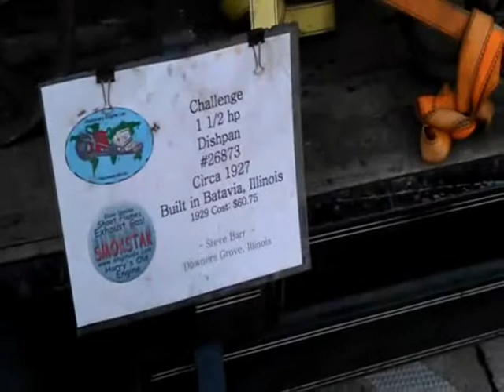1927 Challenge 1.5hp vintage gas engine running, pumping water with leather drive belt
Show stopper! This 1.5 horsepower engine was fun to watch as it pumped water tho old way with a hand well pump set up.
In your prepping, this may be a great little power unit.

Just think of the fun and enjoyment it brings to yourself and others. If there is an EMP or something catastrophic  happens, then this old relic sure would become a great tool!
That is what prepping is all about. It's living your life fully all the while being ready for what ever comes your way. It's making decisions with an overall plan in mind. Then hoping all your prepping never has to be used.
The US military is constantly prepping. It's their job. Be ready for everything that comes their way and to protect us.

Next time you see a person in the military or a Vet, THANK THEM, they deserve it.

Preppers love this stuff. snow plows salt spreaders water clean drinking water filters RO water off grid survivalist sells cars duramax powerstroke cummins 6.5 detroit 6.2 mechanically injected turbo diesel 1993 isuzu new holland construction equipment Caterpillar  volvo off grid diesel generator slow speed metro lister listeroid macgyver land tape cave underground solar power burning EMP electro magnetic pulse government not big wine cellar shipping container woods hidden grain storage knive knives gun ak47 military m6 tank aircraft night vision thermal vision hardware bags suburban living cities bug out bag bug out vehicle armored car money prepper survive fitness recreation disney hamburger bbq grill deer shot pheasant girls cloths boys shoes heels designer dress is done for. basic necessities good bad ugly food clothing shelter companion friends God love bible Jesus Christ died for your sins. study fellowship.
WESTERN, MEYERS, CURTISS, FISHER, SNO-WAY, DIAMOND, SALT-DOGG, BLIZZARD, BOSS V SNOW PLOW ANY V PLOW EAT YOUR HEART OUT!
THIS IS THE BEST SNOWPLOW ON THE MARKET. THIS WILL BE USED BY MUD BOG COURSES, NASCAR, RACE TRACKS, WARM PEOPLE CLEARING
THEIR DRIVEWAY FOR DRIVEWAY PLOWING AND CLEARING. GRANDMA ON SUNDAY! SO EASY TO USE! HELPS KEEP THE ICE OFF THE ROAD THE
MUNICIPALITIES WILL START BUYING THESE BY THE DROVES. CANT THINK OF A BETTER WAY TO INVEST AND MAKE MONEY.
LET YOUR TRUCK PAY YOU, DON'T PAY FOT YOUR TRUCK! EARN BIG BUCKS PLOWING SNOW. LANDSCAPERS LAND SCAPERS LOVE THESE THIS
IS THEIR WINTER TIME BEST FRIEND. PLASTIC MOLD BOARD HIGH DENSITY POLYETHYLENE LASER CUT FRAME ELECTRO HYDRAULICS STONE
PUMP MADE IN USA...NOT CHINA! YEA!